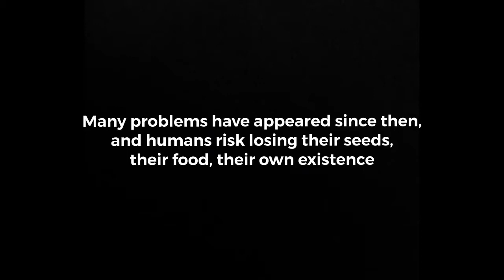Food Art Week 2020: Seeds by Taina Guedes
As part of Sustainable September, Fed Square has teamed up with Food Art Week to share some incredible videos on the Virtual Square that combine food, art and sustainability for positive environmental and social change.

The videos are based around Food Art Week 2020’s topic: Seeds, in recognition of the fact that we have lost 94% of vegetable seed varieties over the last century – and if the seeds disappear, our food will disappear.